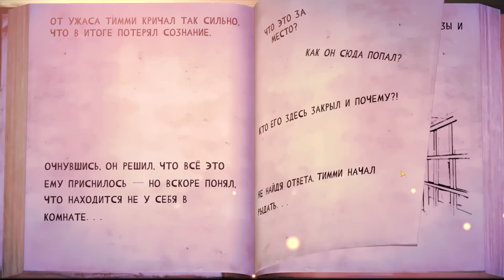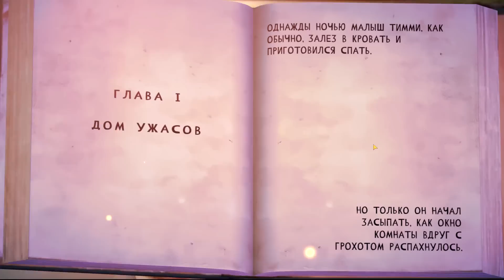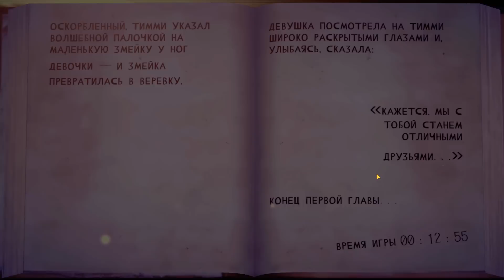Прохождение плачущей Ведьмы // Witch Cry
Witch Cry - Каждая хорошая сказка начинается со слов «жили-были»... Итак, жили-были счастливо в лесу парочка ведьм и их сын. С помощью волшебства они охотились, иногда сталкиваясь со страшными чудовищами. Но однажды... В сказке всё переменилось: семейные питомцы (тёмные феи) сбежали из подвала дома, и после этого всё пошло наперекосяк.